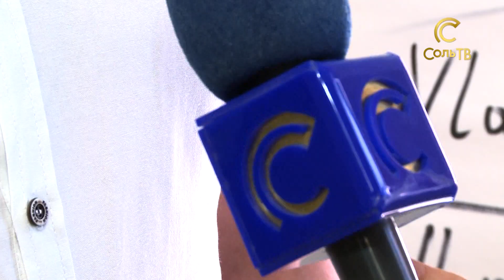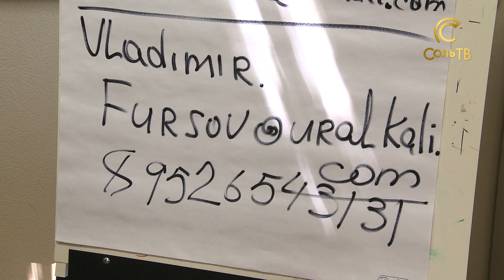Решаем сообща_24.07.2018_СольТВ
В Соликамске есть несколько районов частного сектора, в которых одни и те же проблемы: дороги, вывоз мусора, собаки и прочее. Как правильно действовать, чтобы что-то изменить на территории? Ответ однозначный, делать все сообща, жителям, депутатам и чиновникам.